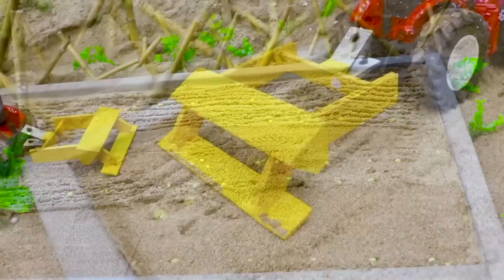Diy tractor making mini bulldozer repair railways build bridges, Heavy duty truck carrying fruit #3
Hi guy, This video talk about story of how to making modern plough machine to Easily planting field of turnips
keepvilla
keepvilla tractor
keepvilla diy
Mini Creative
DongAnh Mini Cooking
Domeli Farming
Mini Creative DongAnh
Sun Farming
mini tractor
tractor machine
tractor machinery
village life
minitractor
howtomake
alphabet lore
alphabet lore story
acbd
diy mini tractor
plough machine diy
mini plough machine
ploughing machine in india
ploughing the field with tractor
plowing tractor
how to plough
planting fields
how to planting field of turnips
growing turnip greens
mini Agricultural Machinery
agricultural machinery in pakistan
agricultural machinery technology diy